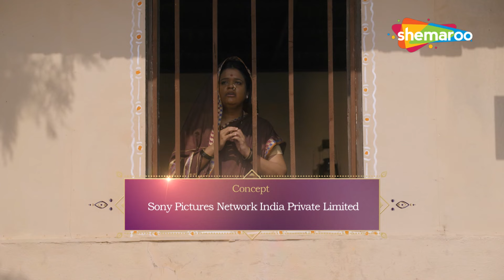Mere Sai - Ep 750 - Full Episode - 25th November, 2020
शिरडी साईं बाबा, एक भारतीय आध्यात्मिक गुरु थे, जिन्हें उनके भक्त श्री दत्तगुरु की अभिव्यक्ति के रूप में मानते हैं और एक संत और एक फकीर के रूप में पहचाने जाते हैं।
इस शो के द्वारा हमने उनकी पूरी यात्रा को उनकी शिक्षाओं के साथ प्रेम, क्षमा, दूसरों की मदद करने, दान, संतोष, आंतरिक शांति और ईश्वर और गुरु के प्रति समर्पण की नैतिक संहिता पर केंद्रित दिखाने की कोशिश की है।

Shirdi Sai Baba, was an Indian spiritual master who is regarded by his devotees to be a manifestation of Sri Dattaguru and identified as a saint and a fakir.
By this show we have tried to show his entire Journey with His teachings concentrate on a moral code of love, forgiveness, helping others, charity, contentment, inner peace and devotion to the God and guru